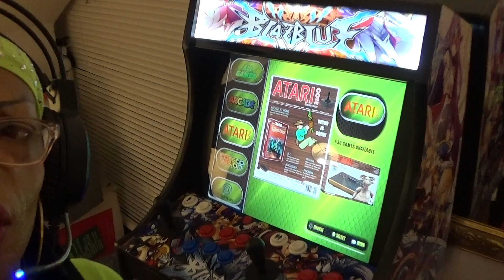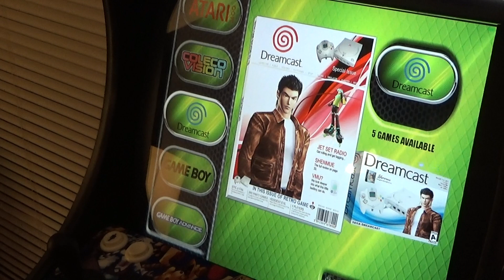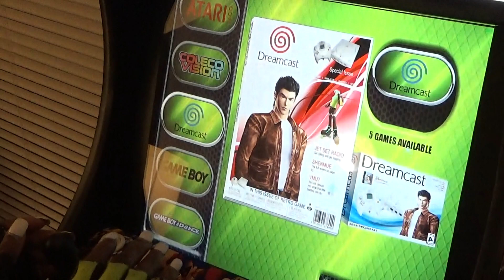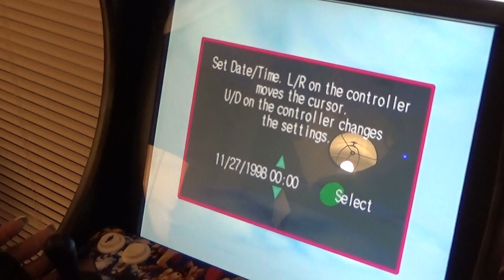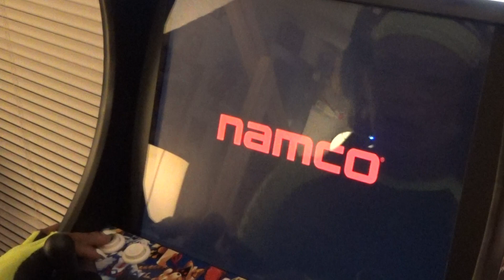COMMAND CENTER FIGHT NIGHT FRIDAY NIGHT SOUL CALUBER GAMEPLAY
3D FIGHTING GAMEPLAY